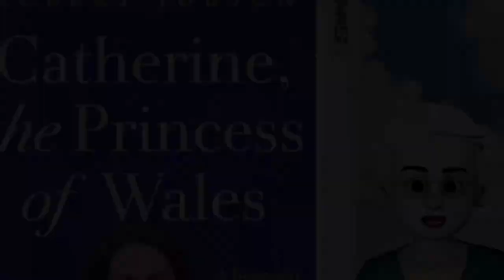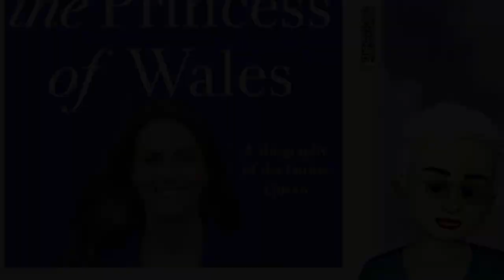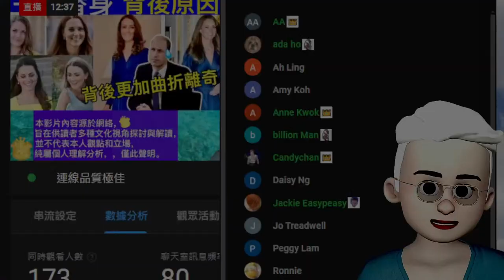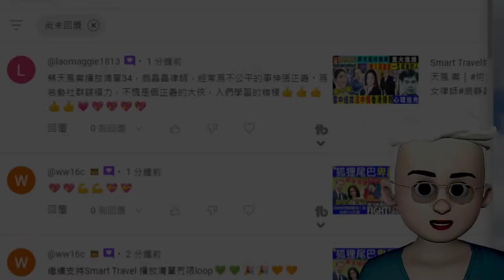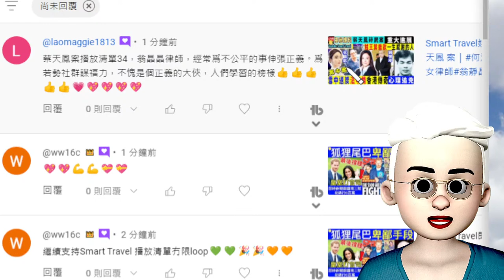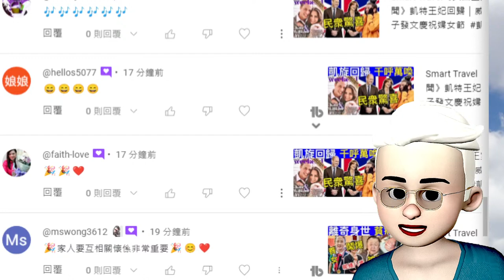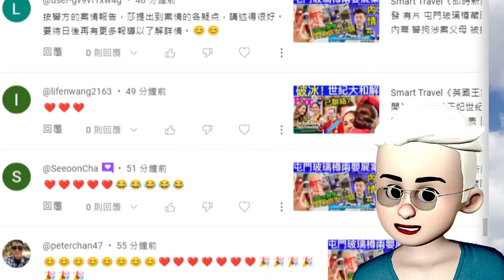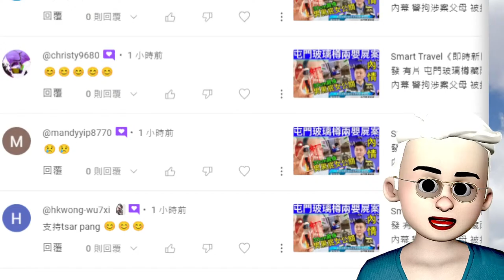Smart Travel《英國王室秘聞》凱特王妃的三大替身出爐！王室還要給女方XX｜凱特王妃復出的照片流出之後，不論是媒體還是社會大眾，就沒有幾個人覺得，這是凱特本人｜ 即時新聞